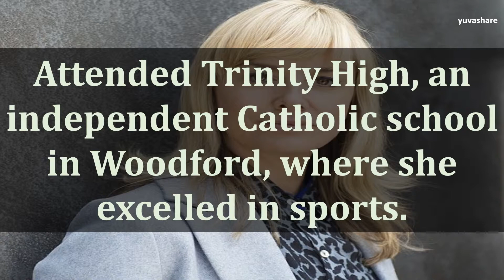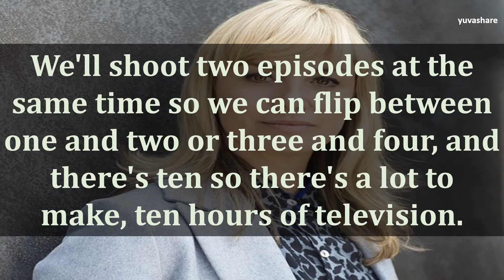BIOGRAPHY OF TAMZIN OUTHWAITE